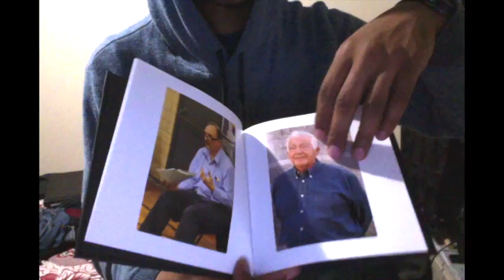Mosaic Opening - "Take Me Out" 2016 Cast